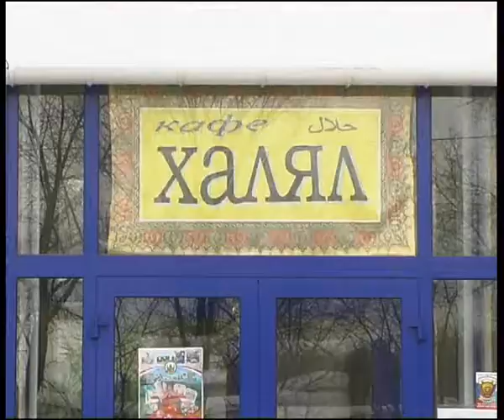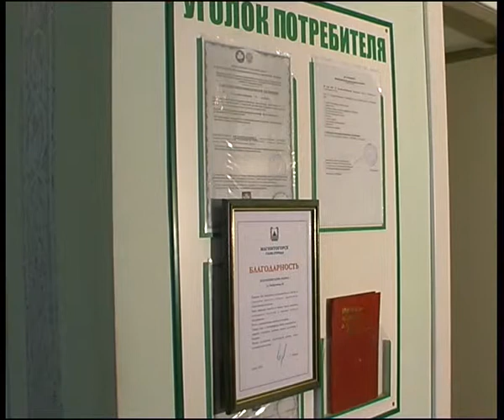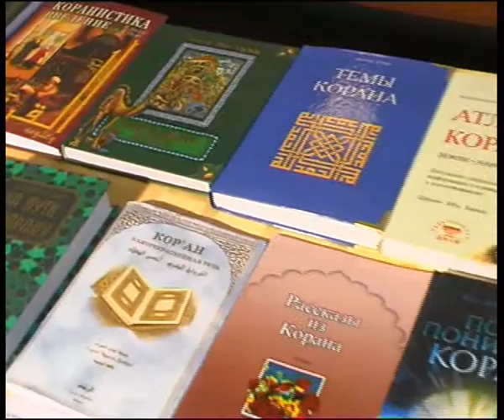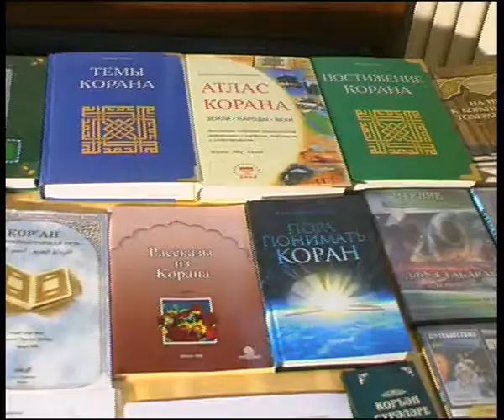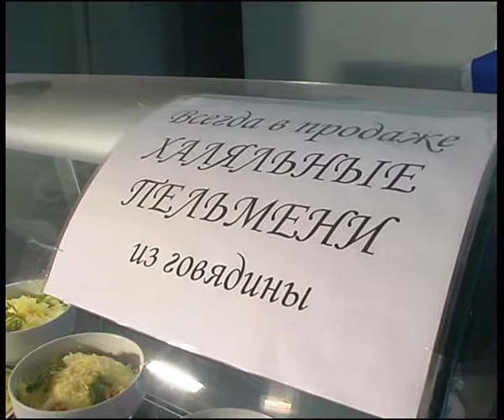halal.flv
Челейкин - мусульманское кафе "Халял", Cheleykin - muslim restaurant "Halal" .